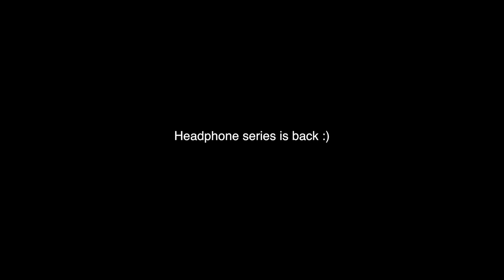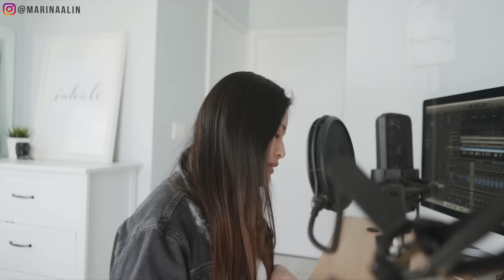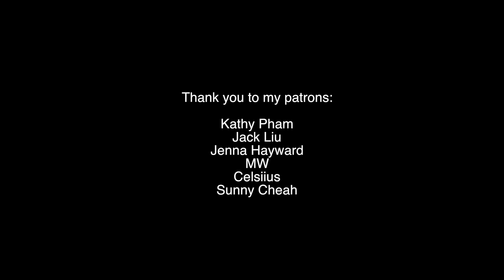I Don't Care - Ed sheeran & Justin Bieber (Cover)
I'm making an album!

I couldn't sleep because this song got me sooooo hyped that I stayed up all night recording it haha. Hope you enjoyed "I Don't Care" by Ed sheeran & Justin Bieber - i did a stripped down rendition of it (as always) so give it a thumbs up if you like it!!

ok I am going to go to BED. LOVE YOU!

The recording equipment I use:
Best budget microphone
My favourite guitar
Best camera ever
My lovely Keyboard